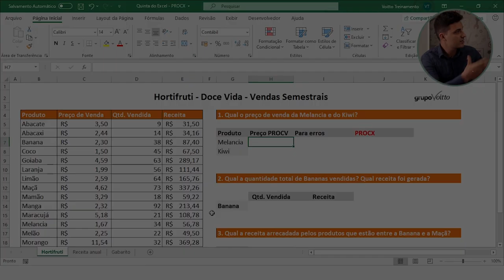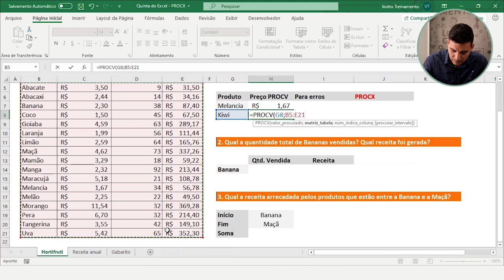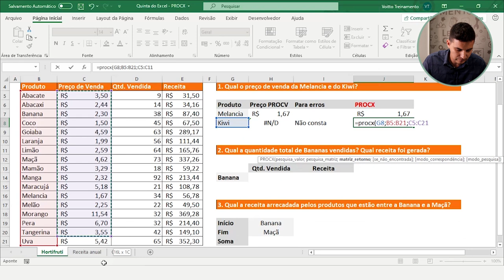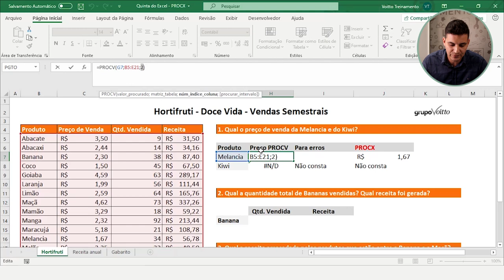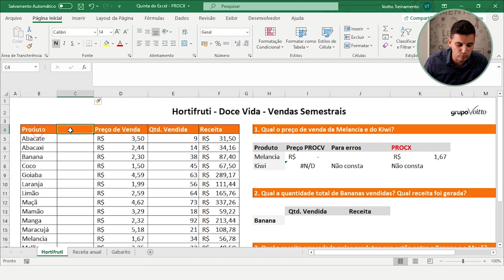[EXCEL] COMO USAR O PROCX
Mês do Consumidor: ofertas exclusivas com descontos de até 80%, além de bônus exclusivos, saiba mais Aproveite o Mês do Consumidor aproveitando ofertas exclusivas com descontos de até 80% além de bônus exclusivos, saiba mais Aproveite o Carnavoitto e inscreva-se em 6 cursos gratuitos com certificado, saiba mais Se você possui dificuldades ao usar as funções PROCV e PROCH, então a PROCX foi feita para você! Aprenda com o nosso consultor Charlie Hudson a utilizar de uma vez por todas a mais nova função da Microsoft e faça buscas de informações de forma rápida, intuitiva e inovadora.

Quer saber mais sobre as funções PROCV e PROCH?